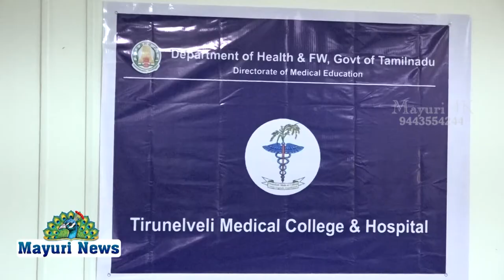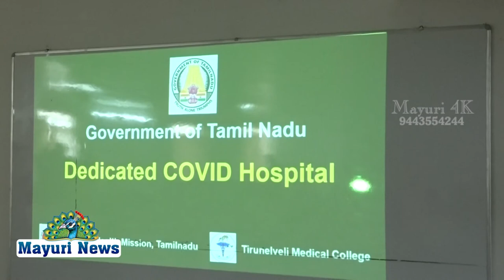PRESS MEET BY GOVERNMENT HOSPITAL DEEN DR RAVICHANDRAN REGARDING CORONAVIRUS PATIENTS AND TREATMENTS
நெல்லை அரசு ஆஸ்பத்திரியில் நுண்ணுயிர் பிரிவு ஆய்வகத்தில் ஒருநாள் சிகிச்சைக்கு இதுவரை 29 ஆயிரத்து 723 மாதிரிகள் பரிசோதனை செய்யப்பட்டுள்ளன என டீன் ரவிச்சந்திரன் தெரிவித்தார் இதுகுறித்து நெல்லை அரசு மருத்துவக்கல்லூரி ஆஸ்பத்திரி டீன் டாக்டர் ரவிச்சந்திரன் கூறியதாவது

 கொரோனா 100 கூடுதல் படுக்கைகள் தயாராக உள்ளதாகவும் தெரிவித்தார்

 பேட்டியின்போது  கொரோனா சிகிச்சை சிறப்பு அலுவலர் டாக்டர் கண்ணன் கல்லூரி உதவி முதல்வர் டாக்டர் சாந்தாராம் டாக்டர்கள் அழகேசன் ராமசுப்பிரமணியன் துறை தலைவர்கள் உடனிருந்தனர்